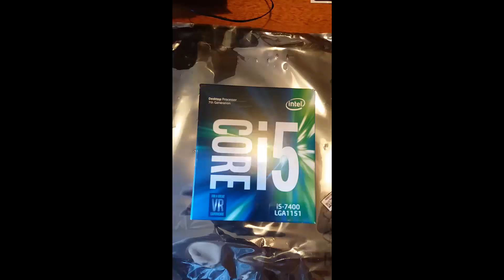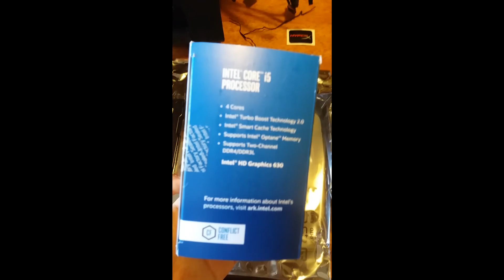NUOVO COMPUTER DA GAMING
►Scusate se la qualità della fotocamera non è il massimo ma mi sono ricordato solo alla fine che al buio fa cagare LOL...inoltre devo anche mettere apposto i settings di render...dal prossimo video dovrebbe essere tutto ok!
►Texture:boooh non ricordo
COLLABORAZIONI
COLLABORATORI
I MIEI GRAFICI
►Miniatura:
•Io
►Se vuoi chiedermi qualcosa in privato,scrivimi sul mio profilo twitter o sul mio profilo telegram!E passa anche dalla pagina instagram!
►DONAZIONI:Dato che non ho un buon computer,per raccimolare dei soldi posso fare le lezioni di editing (trovi la sezione dedicata appena sopra a questa),oppure,se non sei interessato ad esse ma vuoi darmi una mano,se vuoi,puoi donarmi qualcosina con paypall!Dato che non ho ancora una mia paypall personale,la donazione dovrai effettuarla nella mail paypall di mio papà
DOMANDE FREQUENTI
•Per editare i miei video uso Sony Vegas Pro 13
►Che computer ho?
•AGGIORNAMENTO IN CORSO...
•Ho le Tunguska dell'Attitude 1
►Che microfono ho?